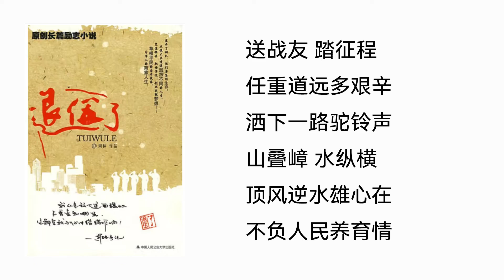【听书】【有声书】 网络小说 | 退伍了 | 019